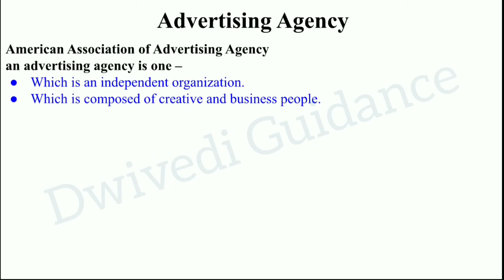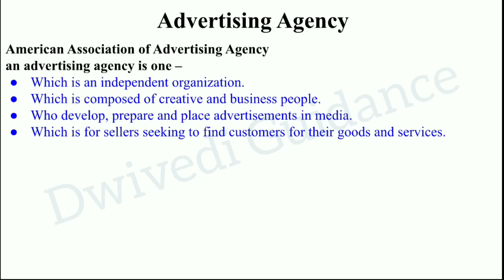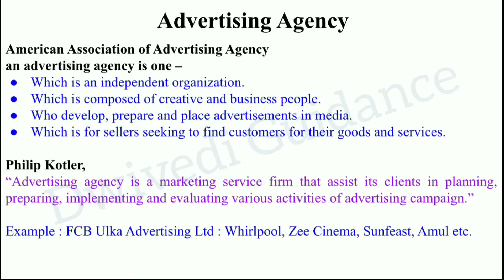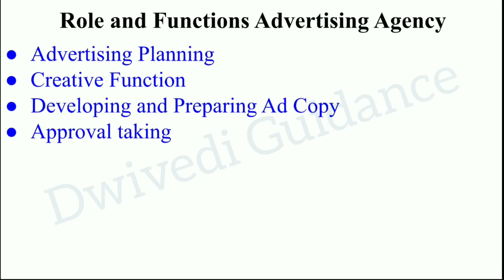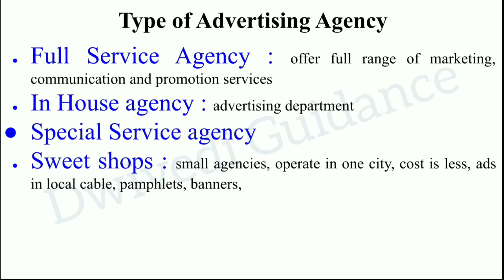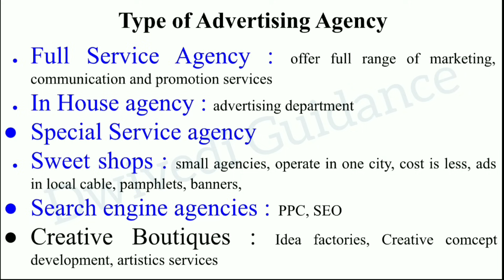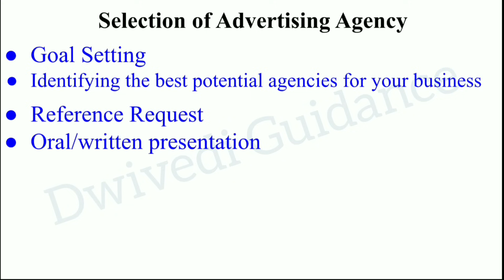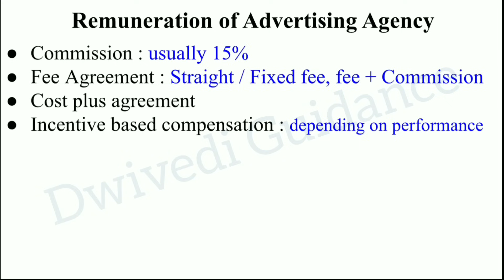advertising agency, advertising Management, advertising management bba 3rd semester, process, mba